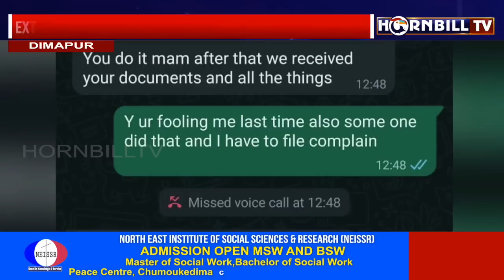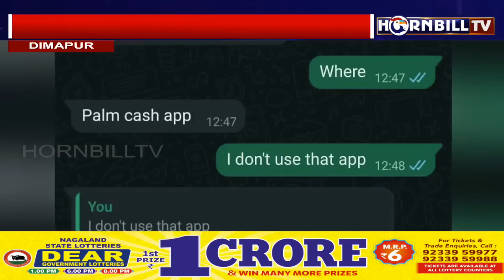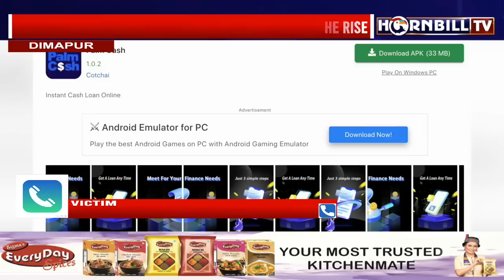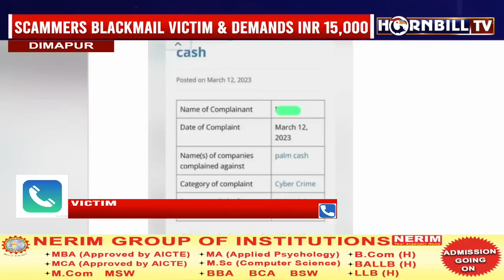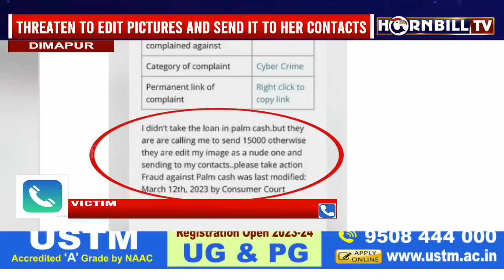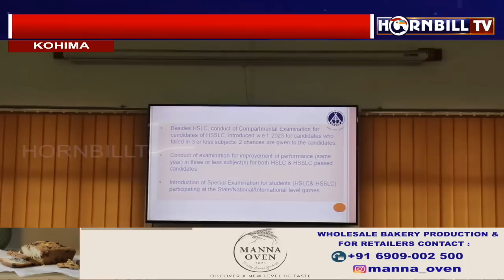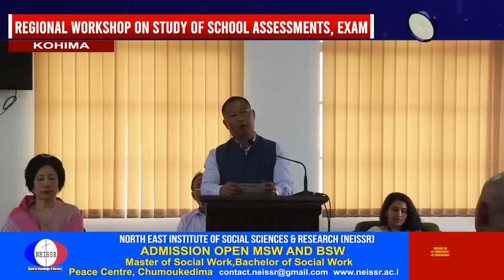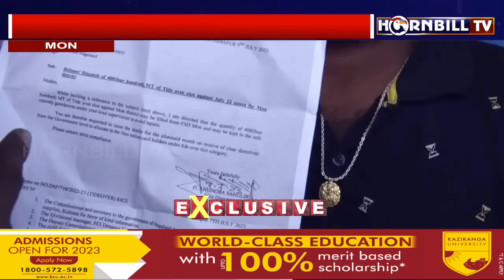HORNBILLTV NAGALAND EXPRESS | 24th JULY 2023